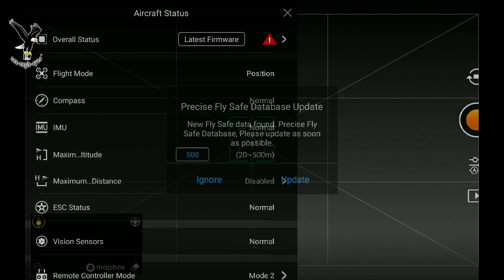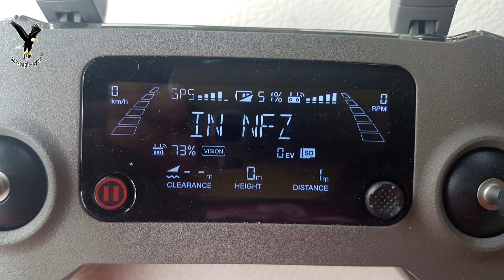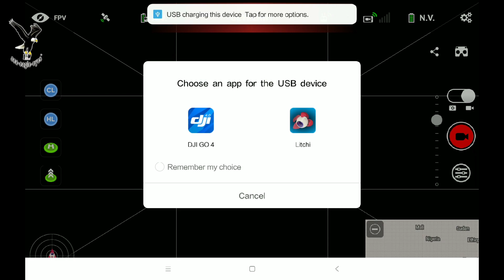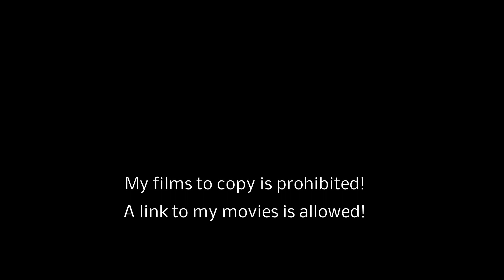# 13 DJI Mavic NFZ unlocking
Thanks!